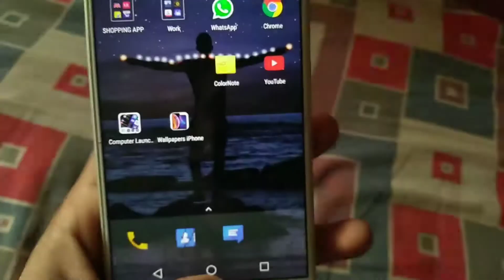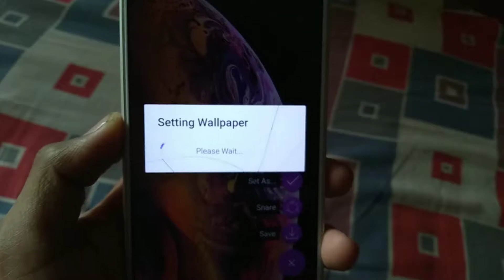Set Apple iPhones Wallpaper In Full HD on Any Android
How To Apple Wallpapers In Full HD ! iphone xs live wallpaper on any android,

Namaskar dosto ajj ke iss video mai apko bataunga ki app iphone ka wallpaper kisi bhi android mai kese download kar sakte hai.

Let's Talk -